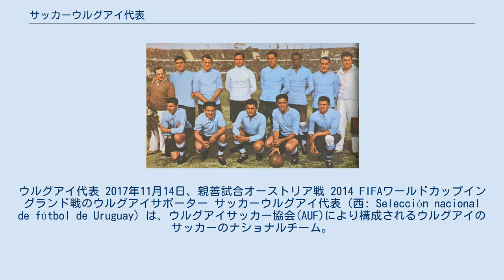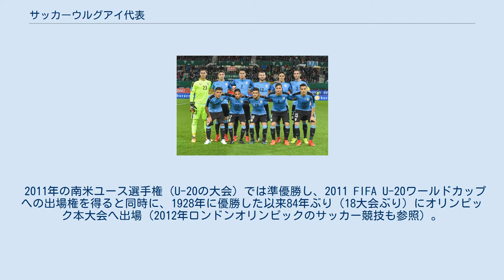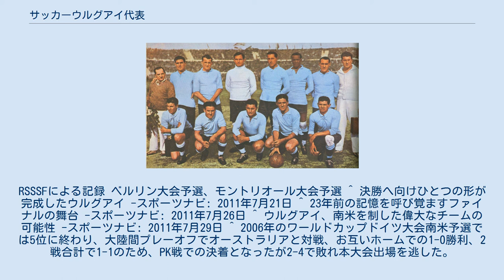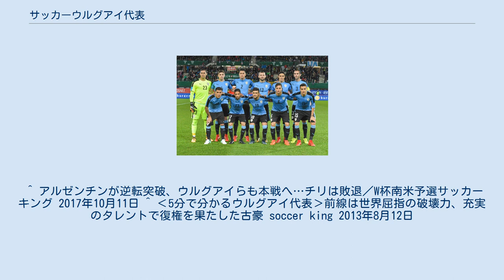サッカーウルグアイ代表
ウルグアイ代表 2017年11月14日、親善試合オーストリア戦 2014 FIFAワールドカップイングランド戦のウルグアイサポーター サッカーウルグアイ代表（西: Selección nacional de fútbol de Uruguay）は、ウルグアイサッカー協会(AUF)により構成されるウルグアイのサッカーのナショナルチーム。
愛称はそのユニフォームカラーから「セレステ」など。
ホームスタジアムは首都、モンテビデオにあるエスタディオ・センテナリオ。
 第1回FIFAワールドカップ大会で優勝したウルグアイ代表 20世紀前半において世界屈指の強豪国として君臨し、1924年、1928年のオリンピックで連覇。
ワールドカップでは1930年に憲法発布100周年を記念し開催された地元での第1回大会、1950年のブラジル大会で優勝。
コパ・アメリカではブラジルや、アルゼンチンを抑えて最多となる15回の優勝を誇る。
 1970年代以降はワールドカップでは度々南米予選で敗退するようになり、国際タイトルからも1995年のコパ・アメリカを最後に遠ざかるなど、長きに渡り低迷していた。
一方で、選手個人では欧州トップリーグで活躍する選手を多く輩出していたため「古豪」と紹介されることが多かった。
 2010年のワールドカップ南アフリカ大会でも、予選では大陸間プレーオフで出場権を手にするなど苦戦したが本大会ではディエゴ・フォルランやルイス・アルベルト・スアレスらの活躍もあり、下馬評を覆して40年ぶりのベスト4入りを果たす。
フォルランはウルグアイ代表初の大会得点王とMVPに輝いた。
古豪の復活をたたえ、帰国後の凱旋パレードではおよそ50万人の国民が出迎えた。
 2011年の南米ユース選手権（U-20の大会）では準優勝し、2011 FIFA U-20ワールドカップへの出場権を得ると同時に、1928年に優勝した以来84年ぶり（18大会ぶり）にオリンピック本大会へ出場（2012年ロンドンオリンピックのサッカー競技も参照）。
さらに同年のコパ・アメリカ2011ではグループリーグを2位通過すると、準々決勝でアルゼンチンを下し、決勝でもパラグアイに3-0で勝利。
6大会ぶり15度目の優勝を果たし、強豪国としての地位を取り戻しつつある。
 2014年のワールドカップブラジル大会では前回同様予選では苦戦し、2002年の日韓大会から4大会連続で大陸間プレーオフに回るも、ヨルダンを下して本大会出場権を獲得。
GLではイタリア、イングランドといった強豪国を下しグループ2位で突破したが、決勝トーナメント1回戦でコロンビアに敗れた。
 2018年のワールドカップロシア大会では、南米予選第17節の時点で2位(最低5位で大陸間プレーオフ確定)につけていたがチリ（第17節終了時点で3位）、コロンビア（第17節終了時点で4位）、ペルー（第17節終了時点で5位）、アルゼンチン（第17節終了時点で6位）、パラグアイ（第17節終了時点で7位）と本大会出場を争う混戦となっていた。
最終節でボリビアを逆転で下して予選2位をキープし、本大会出場を果たした。
本大会では開催国ロシアのほか、サウジアラビア、エジプトと同じグループAに入り、3勝0敗で首位通過及び唯一無失点のまま決勝トーナメント進出を決めた。
決勝トーナメント1回戦ではポルトガルにエディンソン・カバーニの2ゴールで2-1で勝利したものの、そのカバーニはポルトガル戦途中で左足ふくらはぎを負傷し退場、準々決勝ではそのカバーニを怪我で欠いたこともあり、フランスに0-2で敗れ、2010年大会以来となる準決勝進出を逃した。
 ホーム用ユニフォームには突き抜けるような空色が伝統的に使用されており、これが代表の愛称「セレステ」（スペイン語で空色の意）の由来となっている。
アウェイ用のメインカラーは主に白であるが、赤・もしくはオレンジをメインカラーとして使用されることもある。
 ロゴ上には4つの星が付けられているが、これは2度のワールドカップ制覇とW杯開催前の2度のオリンピック制覇を合わせて記している。
 （出場した大会のみ表記） (2019年11月参考) ^ 1936年ベルリン大会および、1976年モントリオール大会においても南米予選を突破していたものの、出場を辞退した。
RSSSFによる記録 ベルリン大会予選、モントリオール大会予選 ^ 決勝へ向けひとつの形が完成したウルグアイ -...